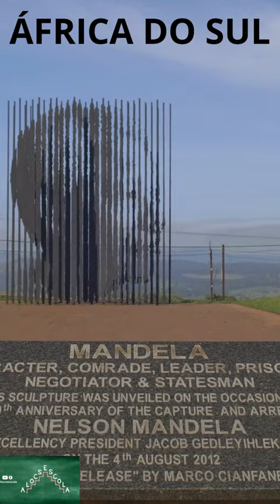NELSON MANDELA - MADIBA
A escultura de Nelson Mandela está instalada desde 2012 na cidade de Howick Africa do Sul , no exato local onde foi detido pela polícia, feita com 50 barras de aço de entre 5 e 10 metros de altura, supera um modesto monumento construído neste mesmo lugar em 1996. "A parte frontal da escultura é um retrato de Mandela com barras verticais que representam sua prisão", disse o idealizador do monumento Marco Cianfanelli. "Quando alguém caminha ao longo da escultura, esta irradia um raio de luz, o que simboliza o levante político de muitas pessoas e a solidariedade", acrescentou. Nas árvores que delimitam o caminho de 35 metros que conduz ao monumento, estão inscritas palavras como "negociador", "valente" "homem de Estado", "líder", "camarada preso" e "caráter".
La escultura de Nelson Mandela está instalada desde 2012 en la ciudad de Howick Sudáfrica, en el mismo lugar donde fue detenido por la policía, realizada con 50 barras de acero de entre 5 y 10 metros de altura, supera a un modesto monumento construido en este mismo lugar en 1996. "La parte frontal de la escultura es un retrato de Mandela con barras verticales que representan su encarcelamiento", dijo el creador del monumento, Marco Cianfanelli. “Cuando alguien camina junto a la escultura, irradia un rayo de luz, que simboliza la convulsión política de muchas personas y la solidaridad”, agregó. En los árboles que delimitan el camino de 35 metros que conduce al monumento están inscritas palabras como "negociador", "valiente", "estadista", "líder", "compañero de prisión" y "carácter".
Nelson Mandela's sculpture has been installed since 2012 in the city of Howick South Africa, in the exact place where he was arrested by the police, made with 50 steel bars between 5 and 10 meters high, surpasses a modest monument built in this same place in 1996. "The front part of the sculpture is a portrait of Mandela with vertical bars that represent his arrest", said the monument's creator Marco Cianfanelli. "When someone walks along the sculpture, it radiates a ray of light, which symbolizes the political upheaval of many people and solidarity," he added. On the trees that line the 35-metre path leading to the monument, words such as "negotiator", "brave", "statesman", "leader", "comrade in prison" and "character" are inscribed.